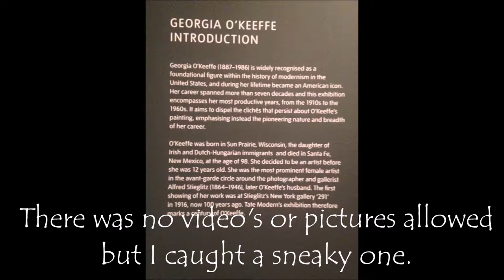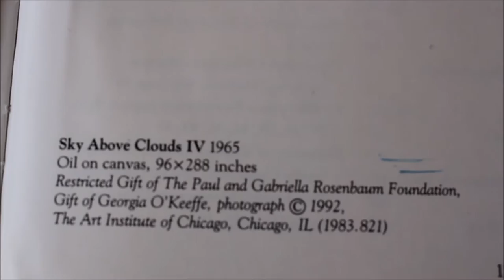Georgia O'Keeffe exhibition at the Tate and a free art lesson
Hi Everyone,
This video is part vlog and part art tutorial. People enjoyed the last tutorial I did from this amazing artist so I taught I would do another one. I really wanted to share my experience of visiting her exhibition in the Tate modern in London. What a wonderful moment to have and share with you.
Karol

ART MATERIAL LINKS IN THE VIDEO
Daniel Smith Watercolour Paints
Hahnemuhle Watercolour Paper Book 200gsm 30 Fine Grain Sheets (Landscape) (A4)
Paint Brush
Pigma Micron 6 Fineliners

Video Equipment
Cannon 700D

Esty Shop